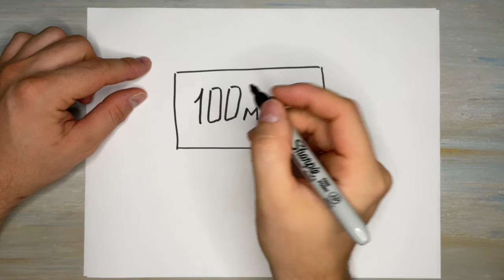Как нарисовать Дорожный Знак Расстояние до Объекта